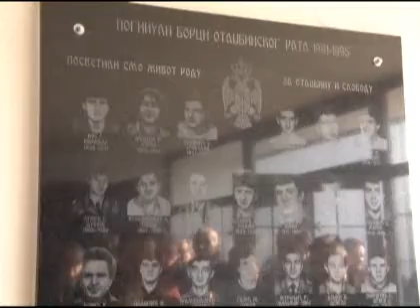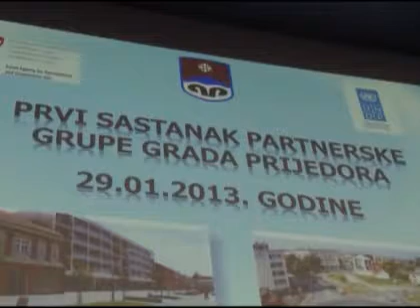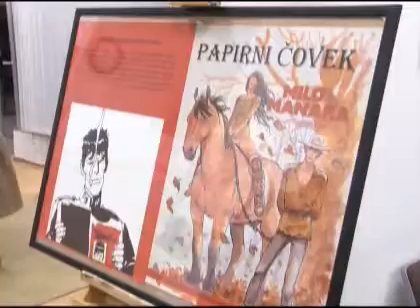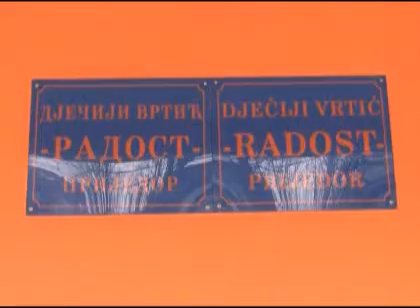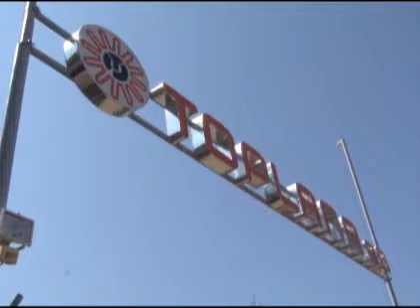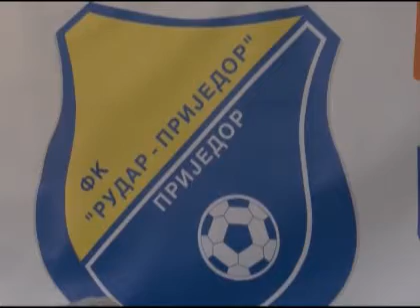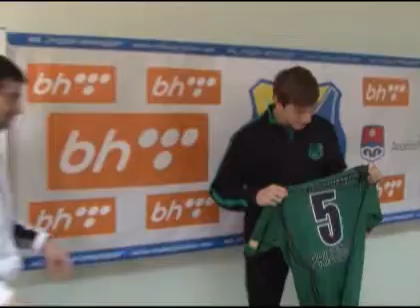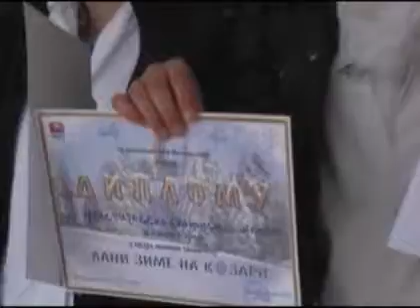Odjeci nedelje 2 2 2013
Odjeci nedelje 2 2 2013, RTV Prijedor, pregled sedmice,